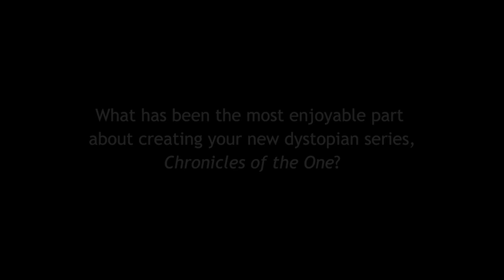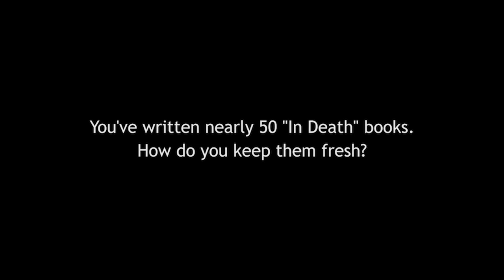Nora Roberts on her new post-apocalyptic book series and her "In Death" books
Bestselling author Nora Roberts talks about her Chronicles of the One books set in a post-apocalyptic world, the approach of her 50th Eve Dallas "In Death" book, plus what she's reading and loving.